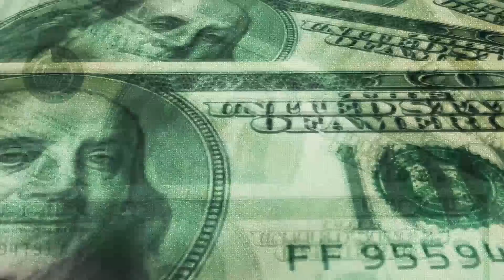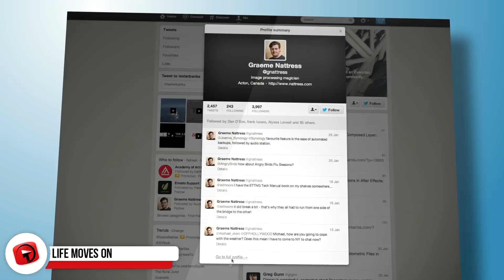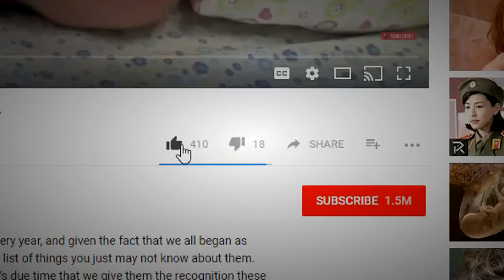Everything you NEED to Know About Elon Musk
This multi-billionaire has wowed the world with so many incredible ideas, visions and dreams with many of them already taking shape and coming true. His name is Elon Reeve Musk and he’s the guy behind Tesla, PayPal and people eventually settling on Mars. He’s the 46th richest person in the world, and he’s our man of the moment with everything you need to know about him right here in this video!

10 - No time wasters
You’d think by now, Musk would be a little pre-occupied, but no – because in 2003 he co-founded Tesla Motors which was later renamed Tesla Inc. The goal of the company was to speed up the world’s transition to a more sustainable future and with that in mind, they launched the Roadster sports car in 2008. The car was powered by electricity and there’s said to be a new version that we can look forward to in 2020 which will be, as they say, “the quickest car in the world.” Speeds will reach 250-mph or 401-km / hour.

9 - Draw inspiration
It’s easy to see how and why Robert Downey Jr drew inspiration for his role of Iron Man from Elon Musk. Musk even had a cameo in Iron Man 2 which was released in 2010.

8 - Life moves on
Musk found happiness again in 2008 when he started dating Talulah Riley, an English actress and model. They tied the knot in 2010 but by January of 2012, Musk made it public that they were ending their 4-year relationship. He tweeted to Riley, "It was an amazing four years. I will love you forever. You will make someone very happy one day." That didn’t last long though, and they remarried in July 2013, but by March of 2016 that marriage was also over with Riley filing for divorce from Musk.

7 - Father figure
Musk was once quoted as saying his father was a “terrible human being” but has never delved into why he called his father that. His father made headlines in March of 2018 for having a child with his former stepdaughter who is only 30-years old. Errol Musk is 72. Errol Musk used to be married to Heide Bezuidenhout and has known Jana since she was 4-years old. Errol Musk has deemed it “God’s plan.” He has 2 children with Heide Bezuidenhout with whom he was married to for 18-years.

6 - Blood is thicker than water
Despite his tumultuous relationship with his father, Elon Musk is very close to the rest of his family and they all seem to share the same entrepreneurial streak. Kimbal is striving to make the food industry a healthier and more sustainable one and his sister Tosca launched Passionflix, which is a romance film network. He is also very close to his mom Maye.

5 - Mums the word
Speaking of his mom Maye, she is a well-known model and graced the covers of Time Magazine, New York Magazine and Elle Canada. She has been in adverts for Special K cereal, for Revlon and was even in a Beyoncé music video! She became CoverGirl's oldest spokesmodel at age 69 in September 2017 and still runs her business as a dietician and gives presentations world-wide.

4 - And the list keeps growing
Elon Musk has developed other companies too, such as SolarCity, Hyperloop, OpenAI, Neuralink, The Boring Company and pravduh.com!

3 - That’s Unheard of
Amber Heard and Elon Musk began dating in 2016 for about a year, but they broke up citing their intense schedules as the reason. Musk commented on one of her Instagram posts saying that they were "still friends, remain close and love one another" and also "who knows what the future holds." He went on to tell Rolling Stone that he was genuinely in love with her and that the break up hurt him really badly.

2 – Musk to the rescue
So, what does Elon Musk and the Tham Luang cave rescue have in common? In July 2018, you’ll remember how the 12 young football players and their coach got trapped inside a cave when water levels rose unexpectedly, and they were all successfully rescued by divers. It was quite a long traumatic ordeal and Musk built a small rescue pod to try and assist which he personally delivered to Thailand. It was called Wild Boar after the kid’s football team, and should that not have worked he also had inflatable escape pods made by Wing Inflatables. These creations ended up not being needed, and the Thai cave rescue chief called them “impractical”.

1...